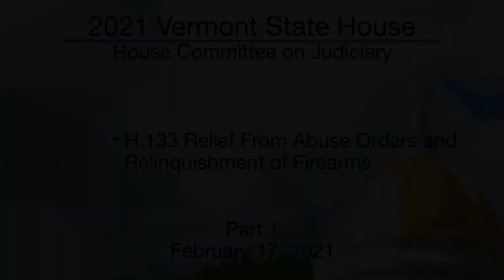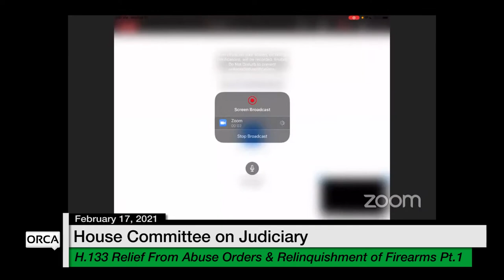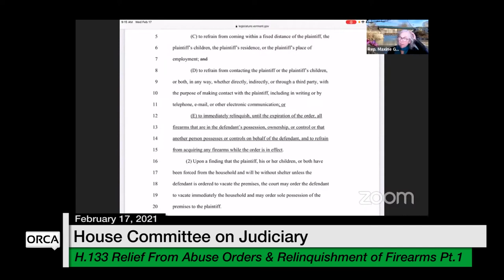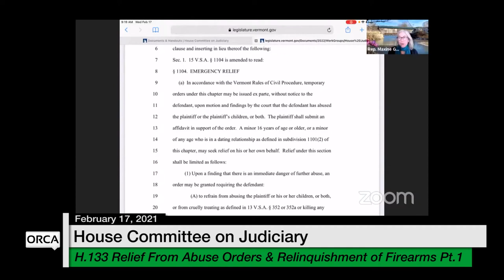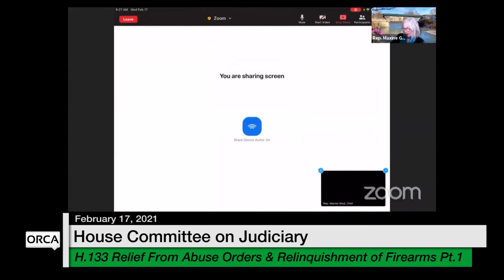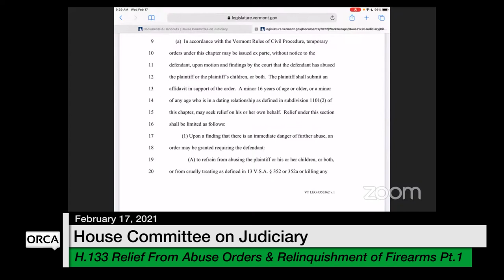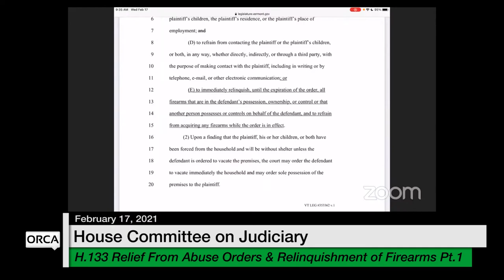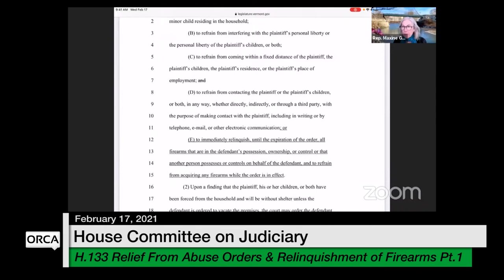Vermont State House - H.133 Relief From Abuse Orders and Relinquishment of Firearms Part 1 2/17/2021